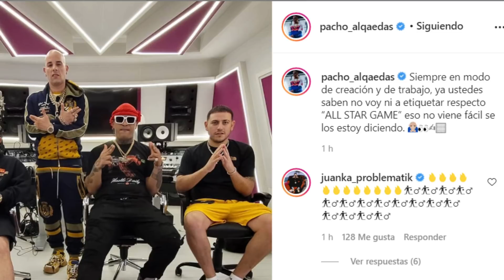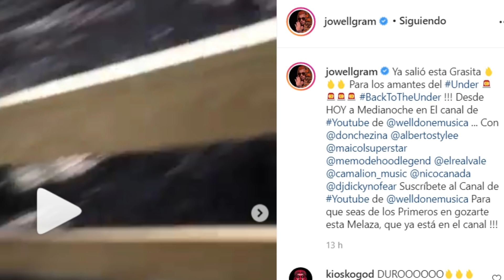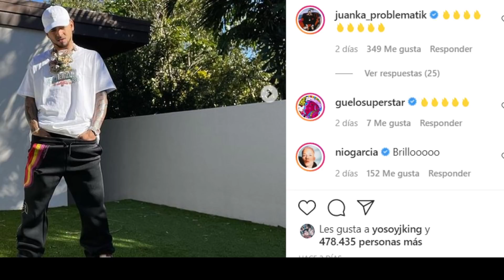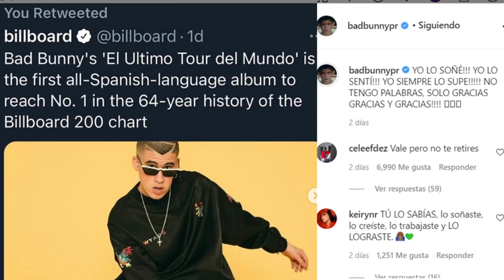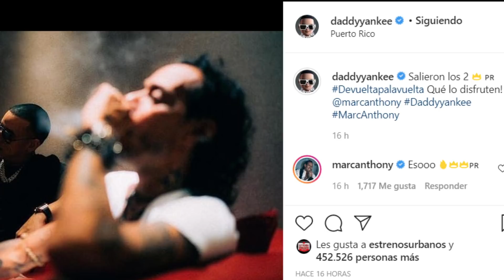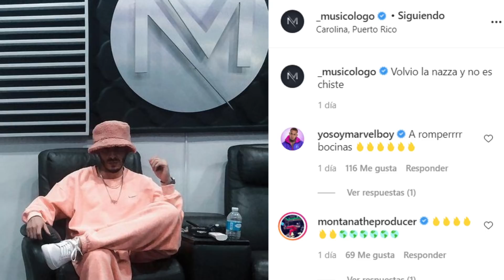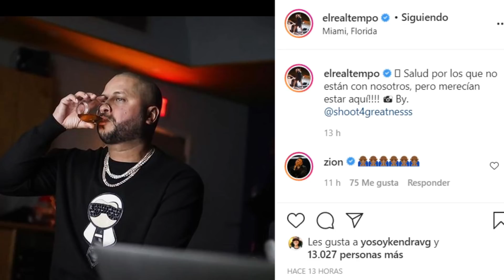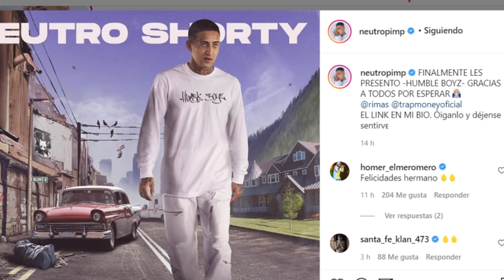TEMPO: NO LE BAJARE / COSCULLUELA: SON EMBUSTE / BAD BUNNY: LO SOÑE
@yosoytempo  sigue mandando fuerte y dice que no le va a bajar y seguirá pidiendo el versus
@cosculluelaelprincipe  al parecer está bromeando con sacar SantaCos
@Polakan  está activo y prepara nueva música
@BadBunnyPR  dice que siempre soñó con lograr lo que ha logrado
@DaddyYankee  lazon un nuevo tema musical junto a @marckantony